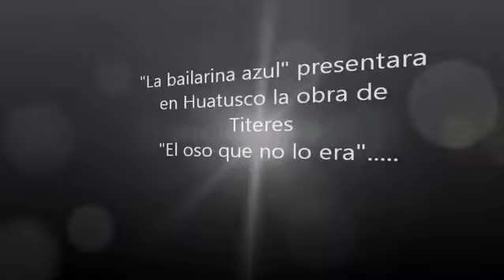"La bailarina azul" te invita a una sensacional obra de Títeres...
El estudio de baile "La bailarina azul" te invitan a ser parte de una obra de títeres en la ciudad de Huatusco... No te lo puedes perder...